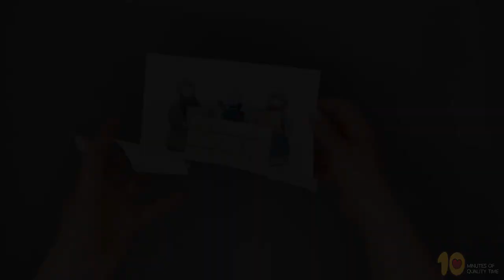Nehemiah Bible Craft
- Crayons
- Scissors
- Glue